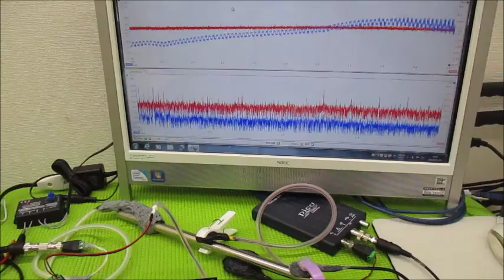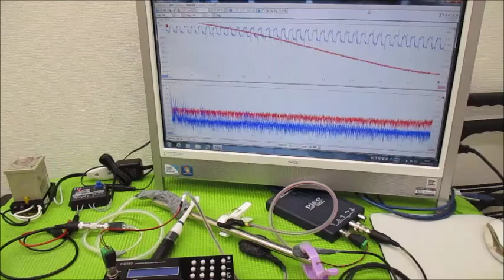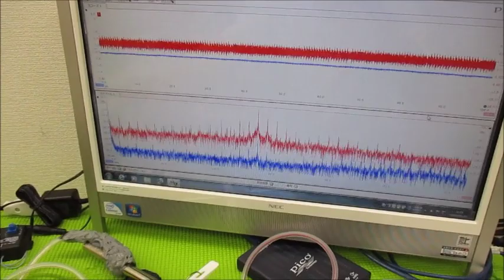メガヘルツの超音波発振制御プローブを利用した実験動画 ultrasonic-labo